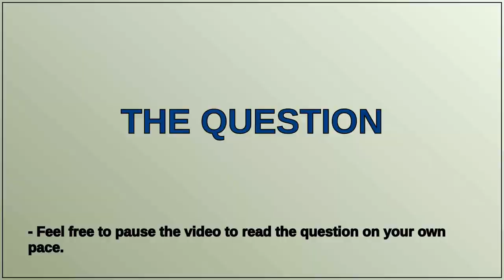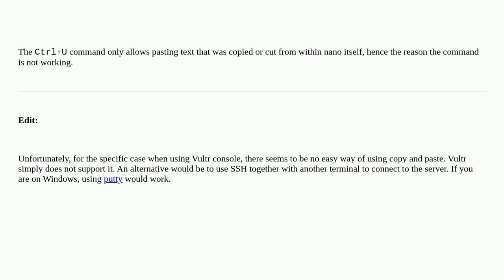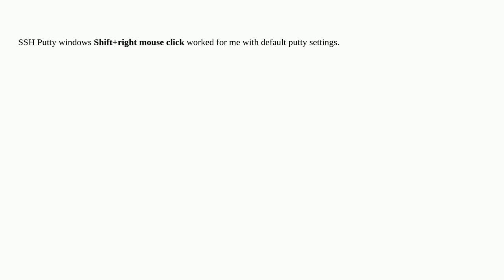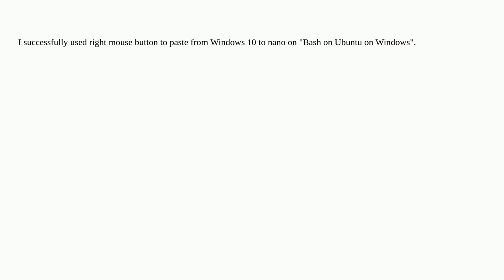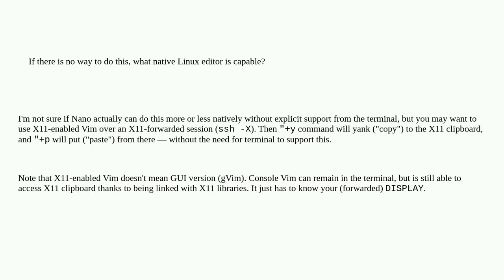How to paste into nano from clipboard?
A special thanks goes out to the community

  keyboard-shortcuts nano clipboard linux